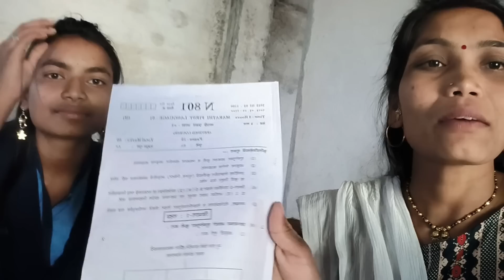स्वीटीचा बोर्डाचा पहिला पेपर बघा कसा गेला😨